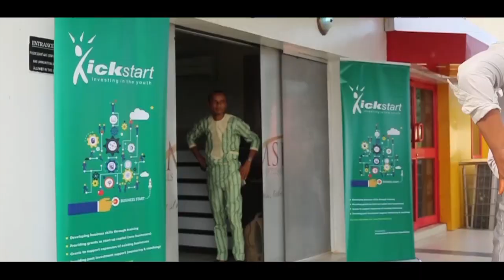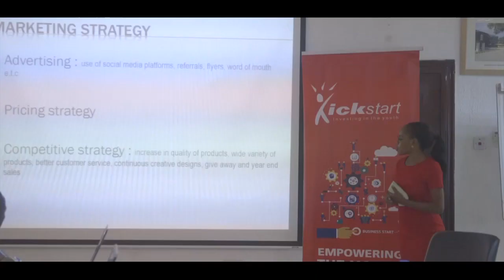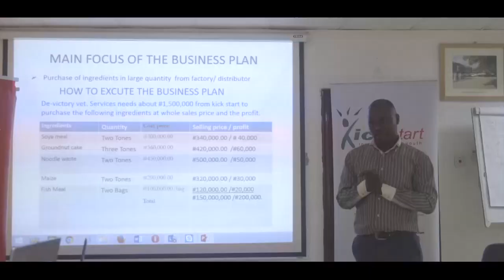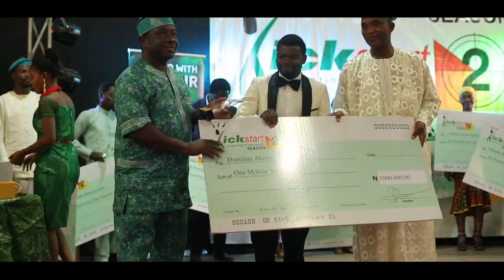kickstart season 2 Start to Finish 2017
Tears of joy; excited hugs; dancing; laughter and unending celebrations.
This was how the curtains came down for the IB PLC KickStart Initiative Season 2. Mere words couldn’t describe the elation the lucky finalist felt and the electrified mood of sheer pleasure invited guest and family had when the results were announced. “You could cut the atmosphere with a knife”, was how one very excited guest said.

The KickStart programme is one major initiative that would turn around the lives of youths in the area and improve the economic prosperity of the South West”, these were the words of the COO, MICHIEL OERLEMANS.
In her vote of thanks, the Corporate Affairs Manager, Mrs FOLASHADE OMOLE recognized everyone in attendance and offered thanks to the support the initiative had gotten so far. Representatives of the National Association of Nigerian Students (NANS) had earlier presented a special award during the ceremony to IB PLC, to this end Mrs Omole made a special plea to NANS to spread the word that kickstart was for them the youths of the South – West Region. She also spoke on the need of looking for ways to evolve the initiative as needed, so as to make it better and much more encompassing. The lucky winners were admonished on the importance of sustainability and hard work, while those that didn’t win grants were encouraged to dig deeper and make good of what they had learnt during the course of the training and selection process. Special recognition was also shown to the Judges and Trainers who she praised for the immeasurable contributions to the success of the program especially during the screening, selection and proposal defence stage. The judges were in the persons of:
• Dr. Issac Abereijo
• Engr. (Mrs) Olu Maduka
• Prince Tunde Ponle
• Mr. Makunjuola Ajewunmi
• Mrs. Harriet Amale
Others were:
• Prince Filade of Filade Marbles
• Mr. Ranti Adewoye of the NDE
• Mr Oyedemi Olusegun of the Ministry of Commerce
• Mrs. Foluke Onibonoje of Potter & Clay

Kickstart is a corporate social investment (CSI) initiative run by its subsidiary IB PLC Foundation. It is aimed at instilling a culture of entrepreneurship among youth in the South Western Nigeria by encouraging them to develop their big ideas into sustainable businesses or expand their existing businesses through the provision of material and financial support which include:
• Business development skill training
• Business mentoring and coaching

As the curtains dropped down on Season 2, it was certain that Season 3 can only be left to the imagination.